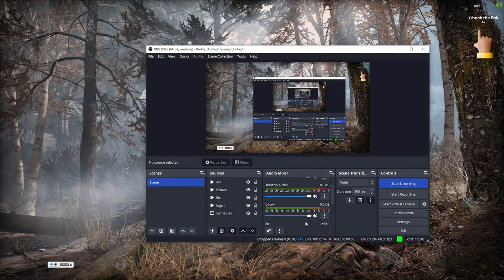God Of War| Story Gameplay| Proficient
God of War is an action-adventure game franchise created by David Jaffe at Sony's Santa Monica Studio. It began in 2005 on the PlayStation 2 video game console and has become a flagship series for PlayStation, consisting of nine installments across multiple platforms